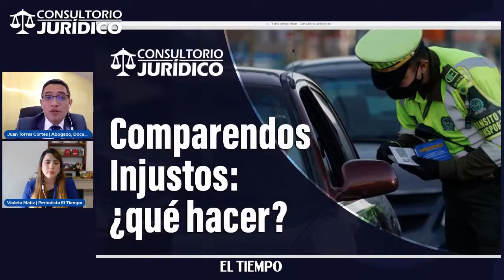Me pusieron un comparendo injusto y tengo pruebas ¿Qué hago? | EL TIEMPO & Universidad Libre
En este episodio de Consultorio Jurídico tratamos el tema de los comparendos injustificados, con la ayuda de un abogado experto, que se debe hacer, ante quien, como apelar, y mucho más.